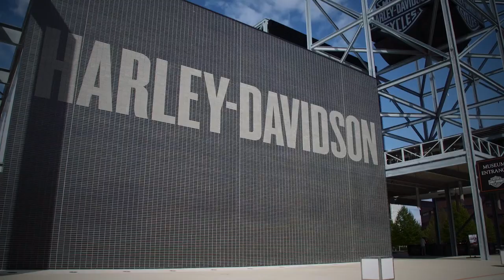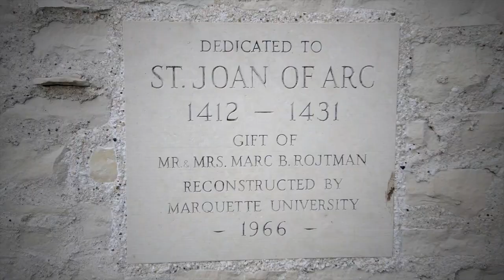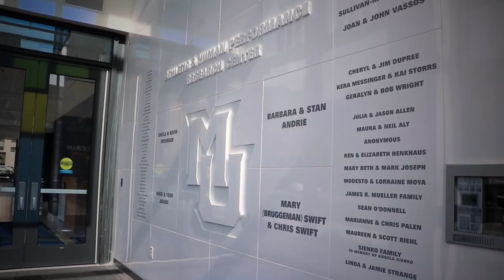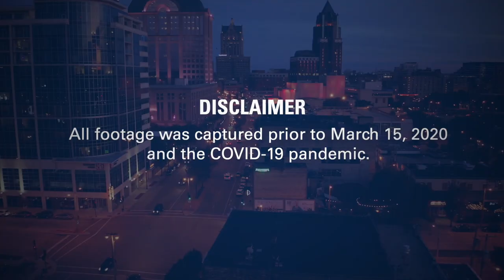The Marquette Lacrosse Experience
The strong foundation of the Marquette University men's lacrosse program is built on a number of important factors:

- Top-ranked academic programs
- City of Milwaukee
- BIG EAST Conference
- On-field success
- Alumni in pro lacrosse
- University support